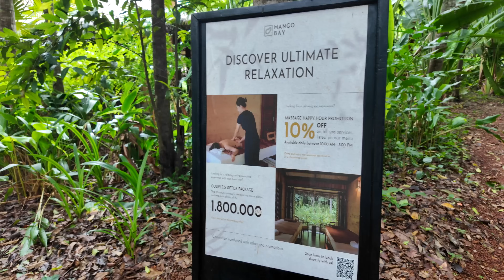ASMR | Relaxing FULL BODY oil massage for DEEP relaxation!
ASMR | Relaxing Vietnamese FULL BODY massage for DEEP relaxation!

🎥NEED MORE CONTENT FROM THE HOLISTIC EXPERIENCE? Join our UNCUT MEMBERSHIP and go behind the scenes with daily vlogs, and unseen videos

Massage videos that have been removed due to restrictions from YouTube.

Back rubbing massage 53min

Hot Oil 47min

Personalised Satisfaction 1:30:00min

✅ Mango Bay Spa Phu Quoc
💆🏼‍♀️ Type of massage: Hot oil Massage
⏳60 Minutes

Timestamps
0:00 - intro
0:55 - wash feet
01:25 - massage starts
02:19 - left leg oil massage
09:02 - back massage
10:45 - right leg oil massage
17:24 - back massage with oil
34:32 - head massage
35:22 - left thigh oil massage
42:15 - right thigh oil massage
48:42 - right arm oil massage
50:53 - left arm oil massage
53:31 - shoulder massage
54:39 - head massage
59:59 - chest massage
1:01:21 - massage finish
1:03:33 - outro